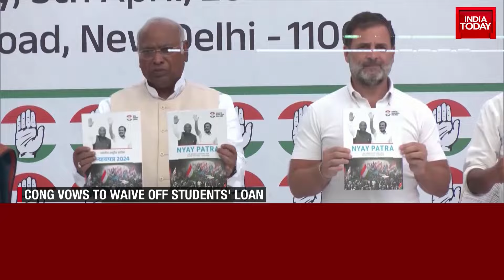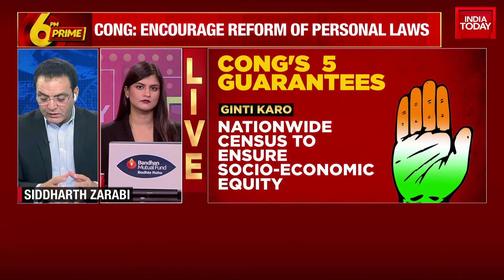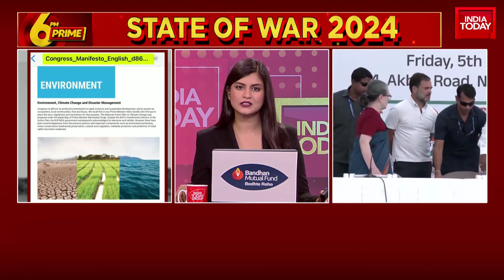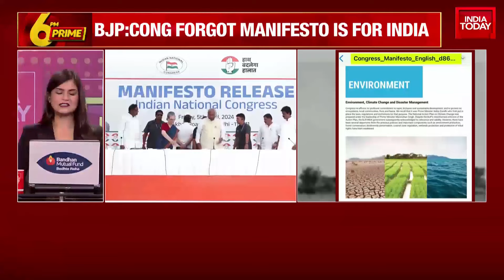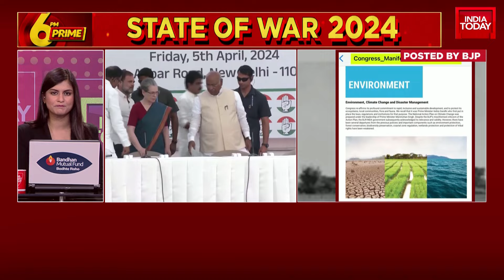6PM Prime With Akshita Nandagopal: Congress Omits Pet Pension Project | India Today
6PM Prime With Akshita Nandagopal: Congress Omits Pet Pension Project | India Today